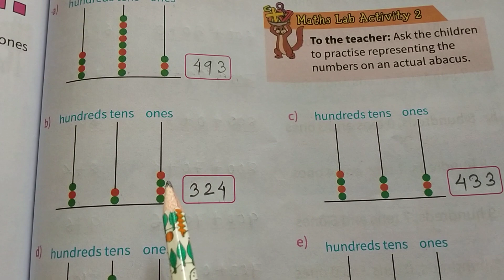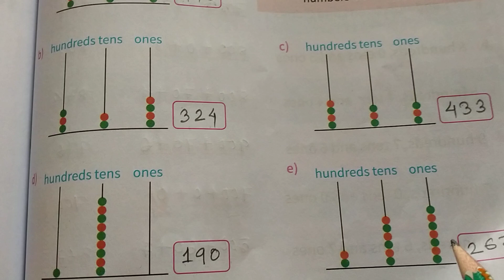Rising Sun Public School, Class 2 Mathematics Homework,24/06/2021.